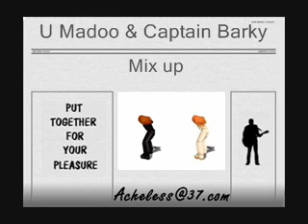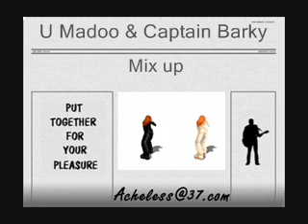U Madoo & Captain Barky - Mix up